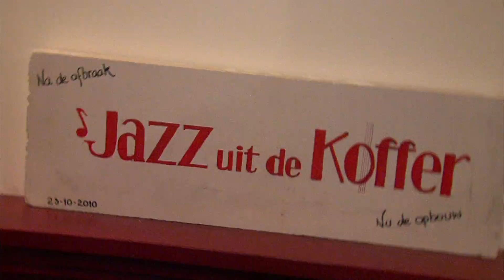Wiebekijkt afl. 12-2 Jazz koffer